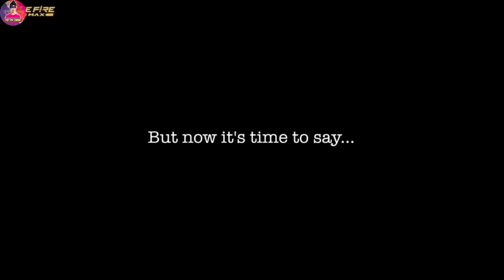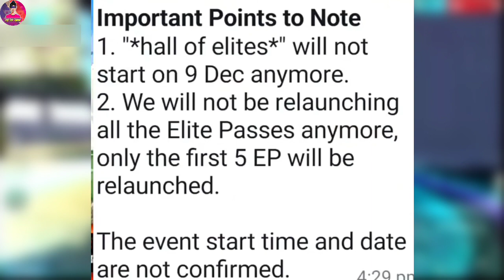HALL OF ELITE EVENT FREE FIRE | OLD ELITE PASS RETURN | FREE FIRE NEW EVENT | FF NEW EVENT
😍😍 WELCOME GAYES 😍😍

ALL ELITE PASS RETURN CONFIRM हो गया 🤯🔥 | FF NEW EVENT | FREE FIRE NEW EVENT | FF NEW EVENT TODAY

HALL OF ELITES FREE FIRE EVENT| FREE FIRE NEW EVENT | FF NEW EVENT | FF NEW EVENT TODAY | NEW EVENT

HALL OF ELITE EVENT FREE FIRE | OLD ELITE PASS RETURN | FREE FIRE NEW EVENT|NEXT INCUBATOR FREE FIRE

hall of elite event
hall of elites free fire
hip hop bundle kab aaega
hip hop bundle return
old elite pass return in free fire
all elite pass return event
ff all elite pass return
ff hall of elite
ff hall of elite event
ff season 1 elite pass
free fire elite pass return event
free fire hip hop even
free fire new event telugu
hall of elite
hall of elite review
hall of elites event
hip hop event
hip hop return free fire
old elite pass return event
old elite pass return in free fire tamil

✔ Old Elite Pass Bundles
✔ Old Elite Pass Bundles In Booyah Pass
✔ Season1Booyah Pass Free Fire
✔ Booyah Pass Full Review
✔ January Booyah Pass Free Fire
✔ Season 1 Booyah Pass
✔ January month Elite Pass Free Fire 2023
✔ January Elite Pass Free Fire 2023
✔ January Booyah Pass Free Fire 2023
✔ Booyah Pass Free Fire
✔ January Booyah Pass
✔ Free Fire Booyah Pass
✔ Old Elite Pass Bundles Return Free Fire
✔ Old Elite Pass Bundles Return Date
✔ New Updates Free Fire
✔ New Upcoming Updates and events in free fire

season one return free fire,
season 1 return free fire,
season 1 return ff,
season 1 2 return free fire,
season 2 return free fire
sakura bundle return,
ff sakura bundle return,
free fire sakura bundle return,
hip hop and sakura bundle return,
free fire hip hop and sakura bundle return,
sakura and hip hop bundle return,
sakura bundle back,
sakura bundle free fire return,
sakura elite pass return,
sakura bundle kab aaya tha,
sakura bundle kab aaega,
season 2 bundle return
winterland event 2022 in freefire
hiphop bundle return freefire
old elite pass items return event

🔖SOME TAGS FREE FIRE 😎

BY GOLD SUN GAMING 🤩🤩